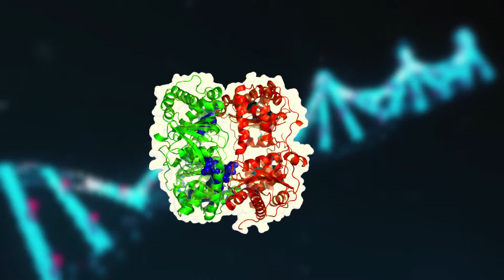[Le Questionneur] Pourquoi pleure-t-on quand on coupe un oignon ?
Pourquoi éplucher un oignon fait-il pleurer ?
C'est la question que nous allons justement nous poser dans ce premier épisode du Questionneur !
N'hésitez pas à donner votre avis sur la vidéo dans les commentaires ou bien à poser des questions sur le sujet.

Comment rejoindre le projet ?

Pour rejoindre ERUDICA et devenir: rédacteur/voix/monteur/graphiste,

il vous suffit de rejoindre le serveur Discord du projet grâce au lien ci-dessous et de remplir le petit formulaire d'inscription disponible sur le salon "inscription" après avoir lu le règlement sur le salon "accueil".

Direction: Ugo
Voix off: Béné R
Rédaction: Notisma
Montage: Jokbat
Graphisme: Ugo

🎵 Musiques utilisées:
▶Bibliothèque YouTube